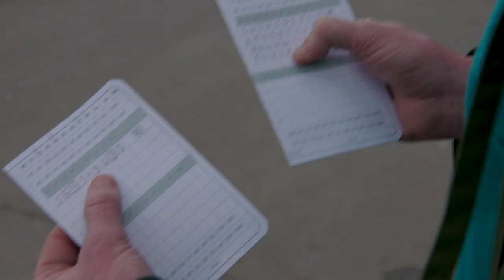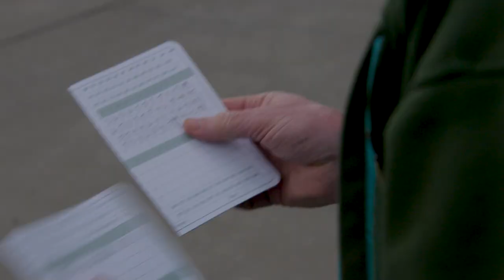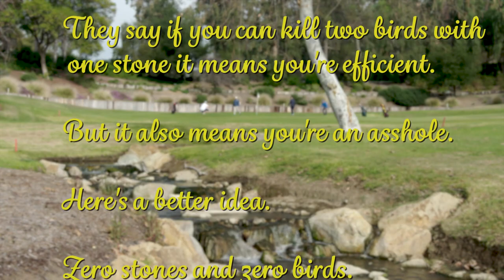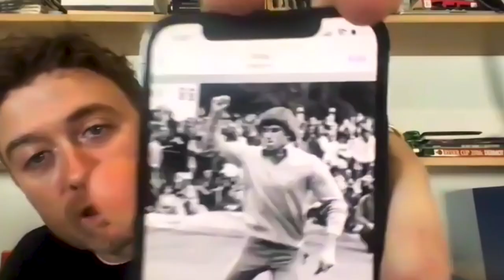Stroke Saver, Golf Subconscious and Nick Faldo | The Conor Moore Show Season 3 | GolfPass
Every foursome has one member who is a little “forgetful” about their strokes. Plus, Conor is haunted by his subconscious on the course, gives his “Two Cents in Two Minutes” on heckling, and sits down for a chat with Sir Nick Faldo.

About GolfPass:

GolfPass is the one membership that connects golfers to every aspect of the game. Members enjoy unlimited access to all GolfPass video content, receive $10 monthly tee time credits, world-class golf instruction, travel tips, credit at popular resorts and other benefits included. GolfPass combines the very best of golf into one convenient, affordable membership.